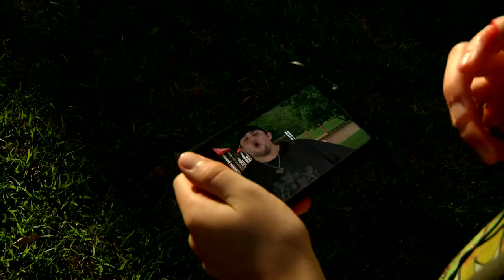Former Fat Boys, MC Lars, YTCracker, Beefy - Revenge of the Nerds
Get the song! Amazon iTunes

Bullying is a very serious issue, take some time to check out and support the following organization and efforts:

Lyrics:
$ucksex of Former Fat Boys:
its the return of the fat kid
the dork stikes back
i'm a brand new hope
when these clones attack
a phantom menace
now i have returned
Wittness the rebirth
this is the revenge of the nerd
the fat kids back
the fat kid has returned
pciking up chicks
cuz all the fat he burned
still a nerd
fuck what you've heard
i'll emerge
king of the suburbs
and lord of the adwords
nerdier than star wars geekier than star trek
getting rides to PAX like mom we there yet
punt me, dos me, i ain't leaving
i'll be hawking cds like my name was steven
shooting some aliens like i'm spaceman spiff
send em swimming with the fishes down with mc chris
cuz no one ever says get good grades
you can get straight A's
its ok
cuz one day those A's will get you laid
cuz one day those A's will get you paid
cuz one day those A's will make you great
then can rub that shit in everyone's face

Former Fat Boys, MC Lars, Beefy:
we've been pushed down in the dirt
we've been the source of your burns
physically and emotionally hurt
we've heard all sorts of harsh words
teased cuz we're fat or we're squirts
gotten blood on our yoda shirts
we think its time that your learned
we think its time that you heard
we think its time we stood up
we think its time we returned
we think its time we were heard
this is the revenge of the nerds

Beefy:
keithy keithy he's so beefy
he sat down and squashed the city
he's half cow and half a beener, neener, neener, neener
been pushed and I pushed back
throw downs at the gym track
where I smash em with the backpack
kids wanna bring the big man down
make a big man sound
it's no wonder that i hit the stage and let the nerdy rage
spill off the page
but still inside me is that lonely kid who's just way to pissed

because he's always hit
just, jot it down with a pad and a pen
if I wore a trenchcoat you'd take me seriously then
why I don't get mad when other rappers diss
because I heard better fat jokes at the age of six
so talk your smack behind my back
you better watch out because I'm on the attack
and they kick and they punch and they taunt and they spit
now they're all pissed off because I'm big on the net go!

MC Lars:
once upon a time I wrote a rhyme
in this line it defined what was mine so benign now it's always rap

time
fillin the hole I wish I knew
you can't please everyone
cuz people said this, people said that, people said you're nerdy on

the mic when you rap
who cares what they say when it's never that smart
to see your worth in how people judge your art
so show after show, yo, I got addicted
to being on stage so unrestricted
finally found peace and serenity in a post modern identity
now i rap for me
and I can't go wrong
lots of kids on rhymetorrents with opinions on my songs
i'm here to lyrically assassinate the mediocre
stake to your heart rip, bram stoker

YTCracker:
i'm muderous now
oh so solid
but back in the day I was a little awkward
now in magazines
watchin my scene
explode
unfold
and the future holds
everything that I dreamed about
the full count
sermon on the mount come and hear me shout
all about nerd pride and "what's inside"
that sticks in the hearts and minds of the people
back then, when the kids were evil,
i plotted revenge now I laugh last
i came up in the game just all quick fast
now i see these people from my past
and they ask how did you do it?
how did you come up in the game so fluid?
I planned this, planned to ninja vanish on all the haters
now I command this, command this